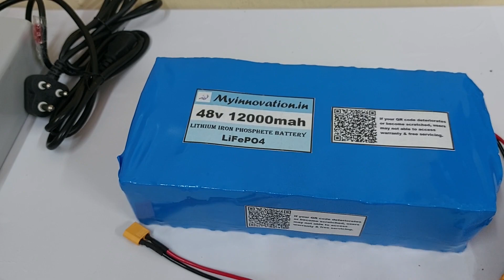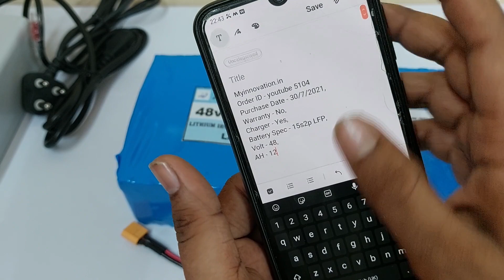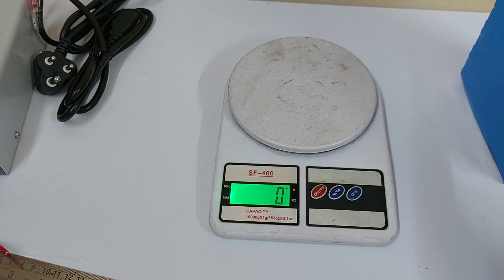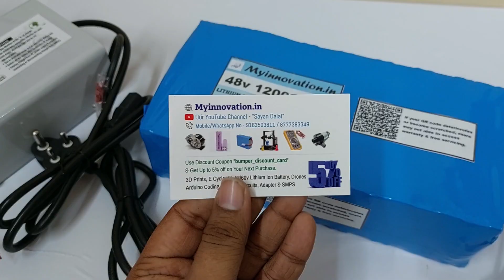48v 12AH E Bike, Scooty Battery Charger Full Unbox Review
Purchase this battery from our website directly. Get proper Invoice and payment Receive.